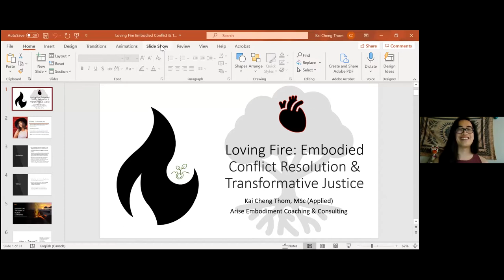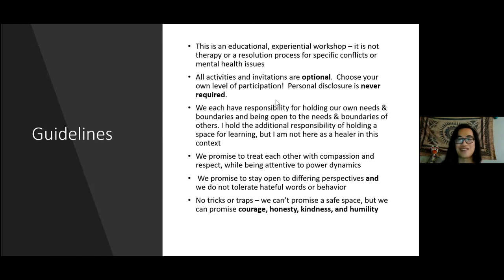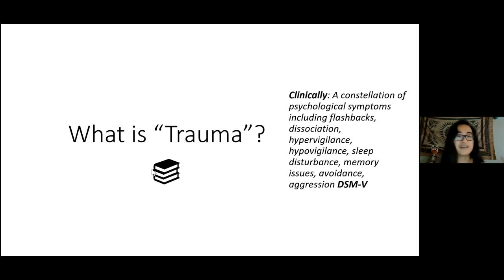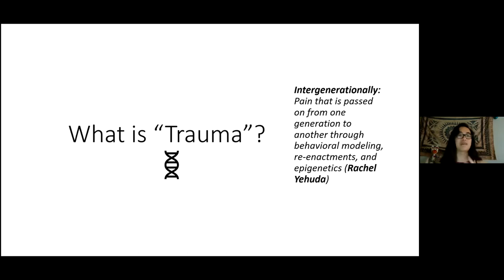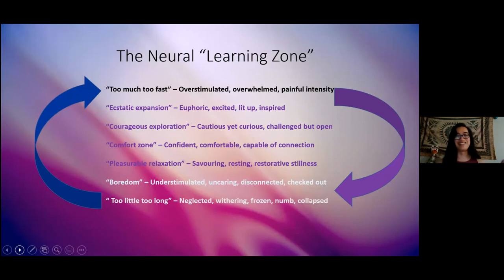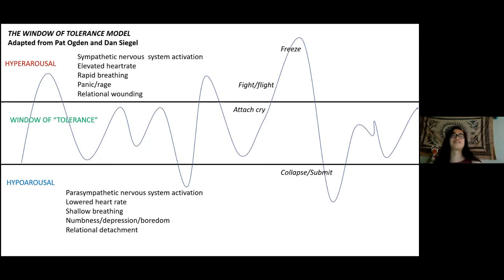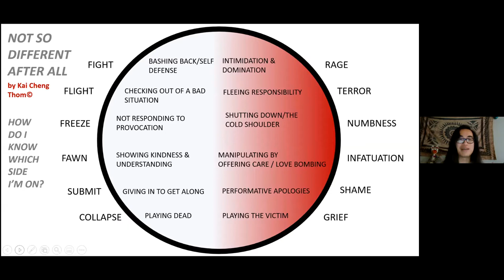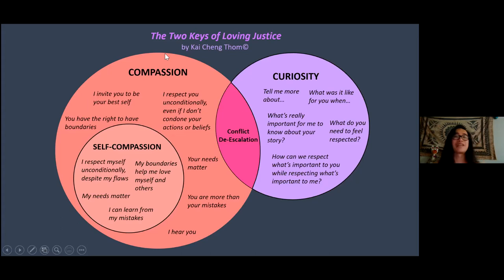What is Loving Justice? Embodying Transformative Change with Kai Cheng Thom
Held online via Zoom on March 30, 2021, listen in on a talk with award-winning author, trauma-informed somatic coach, and conflict resolution practitioner Kai Cheng Thom. Following the talk, Kai Cheng is joined in conversation by Prof. Julia Sinclair-Palm of Carleton's Childhood and Youth Studies program.